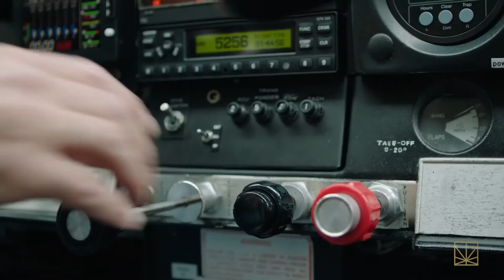Highly Productive Joe Moreno Fly Scene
Score composed by Jack Goodman.